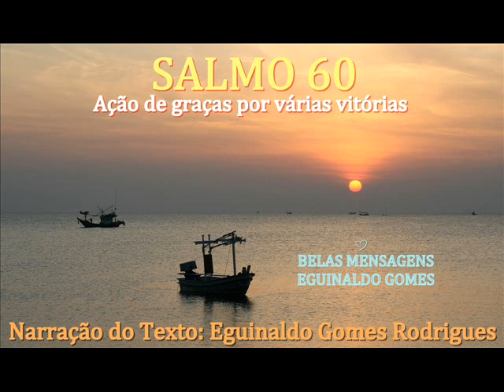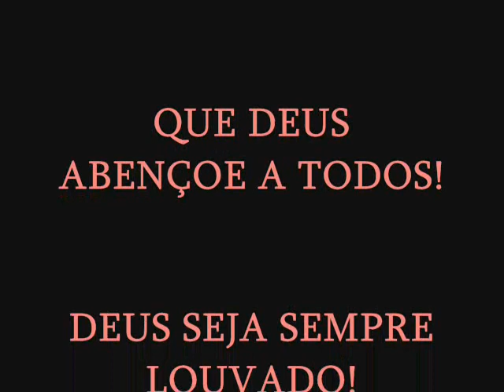SALMO 60 - AÇÃO DE GRAÇAS POR VÁRIAS VITÓRIAS! - PALAVRA DE DEUS PARA HOJE